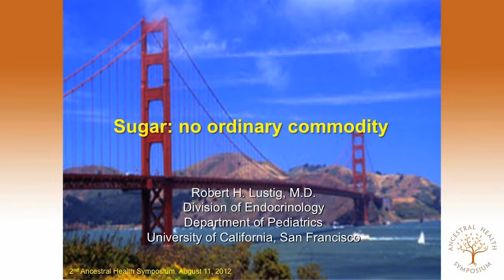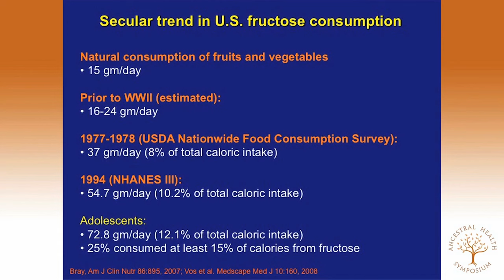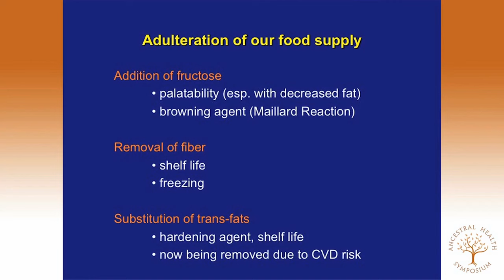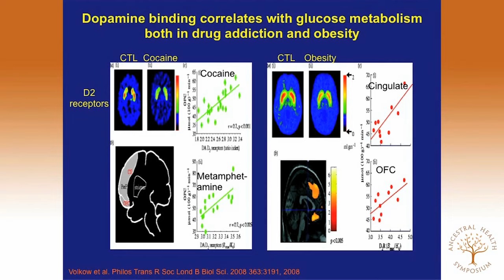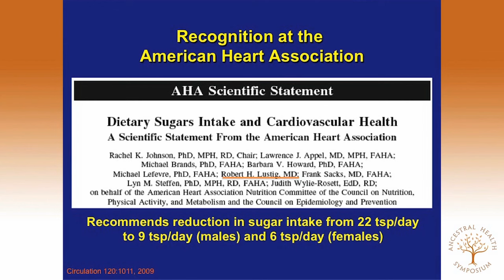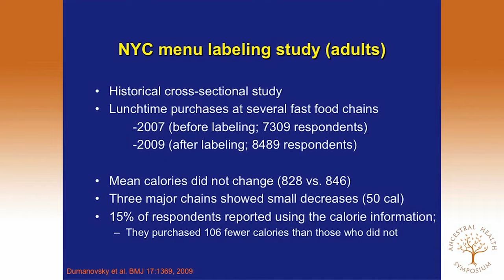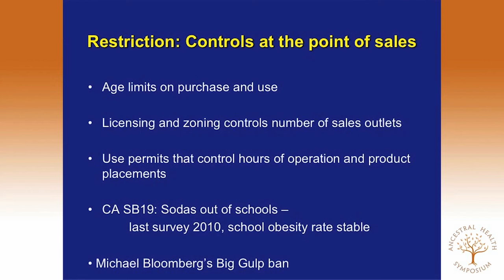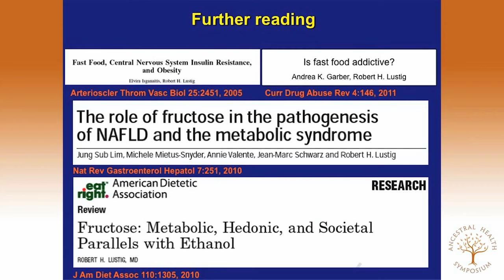Robert Lustig, MD -A Second Look: Sugar: No Ordinary Commodity- (Ancestral Health Today Episode 032)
On today’s episode we bring you a special presentation by Robert Lustig, MD from the ancestral health symposium. All of our past AHS presentations can be found on our YouTube channel

Abstract:
Substances of abuse qualify for regulation if they satisfy four criteria: unavoidability, toxicity, abuse, and negative impact on society. The carbohydrate fructose is ubiquitous, impacts health negatively beyond its caloric equivalent, and produces a "vicious cycle of consumption and metabolic disease in large quantities, akin to that seen with ethanol.

It is time for a paradigm shift in obesity science and policy; one in which sugar, like alcohol, is not treated as an ordinary commodity on the open market. Efforts to reduce fructose consumption should be informed by the extensive body of evidence from international experience and research on alcohol policy.

This evidence points to inadequacy of public information and education programs, but rather supports taxation and other controls on marketing and distribution, including taxation and other controls on marketing and distribution, including access and zoning restrictions.

At the national level, removal of fructose from the Food and Drug Administration's GRAS list, the abatement of federal corn subsidies, and cessation of deregulation of farmers' crop plantings are among the most promising policy interventions to address the rising rates of chronic metabolic disease.

Bio:
Robert H. Lustig, M.D. is Professor of Pediatrics, in the Division of Endocrinology at the University of California, San Francisco. Dr. Lustig graduated from MIT in 1976, and received his M.D. from Cornell University Medical College in 1980. His research focuses on the regulation of energy balance by the central nervous system. Dr. Lustig is the past Chairman of the Ad hoc Obesity Task Force of the Pediatric Endocrine Society, a current member of the Obesity Task Force of The Endocrine Society, and a member of the Board of Directors of the American Heart Association of the Bay Area. His new book Fat Chance: beating the odds against sugar, processed food, obesity, and disease is due to be released in January 2013.